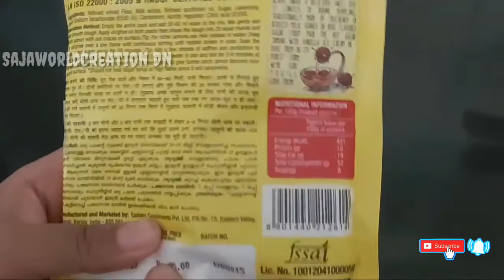Gulab jamun easy and very tasty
I hope this video will be helpful to you all.